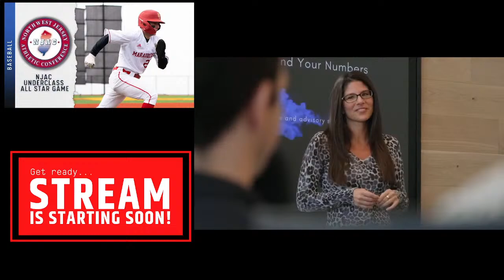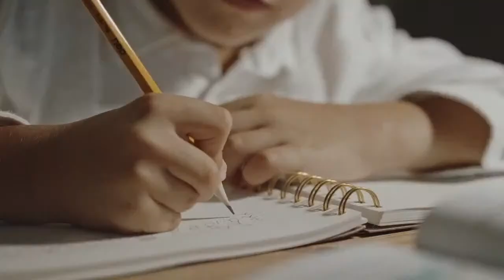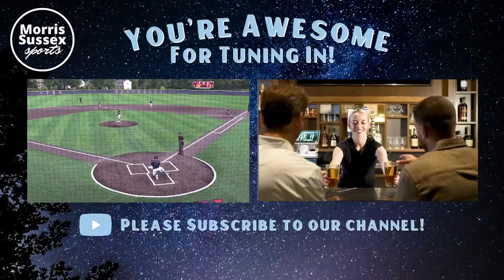Baseball: NJAC Underclass All-Star Game